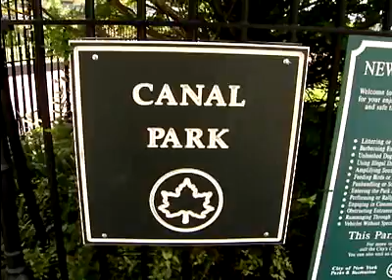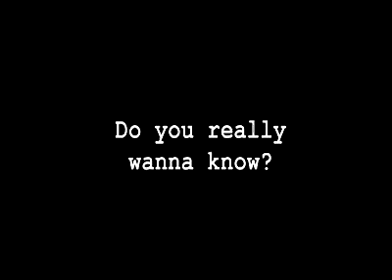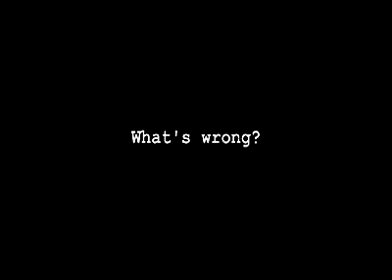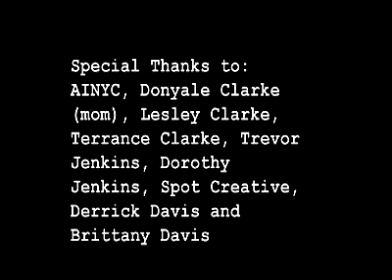Between The Influence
Short film I shot for my Videography class, at AINYC. It's about a laid back guy whose desire isnt what it appears to be.